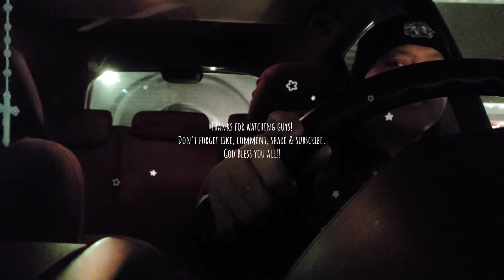Driving to KFC for Our Noche Buena.